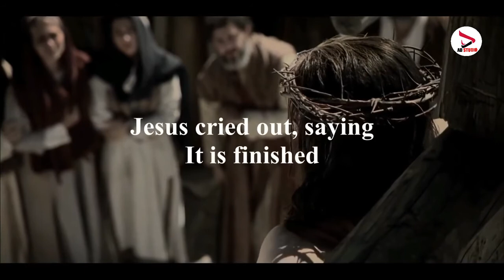🔥Singer Dawit Tuke|| IYYESUUS SABABAA MALEE|| New Official video 2014/2022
Yooyyaa ! Bagaa nagaadha garaa channell kenya kana nagaadha dhuftanii! marree ergaa dhuftan gahe keessaan bahaa
gochuudhaan akkasumas hiriiyoota keessan kan bektaanif
share akka gotaan isiin gaafanna!

Nu hordofuu yoo barbaadan!
TELEGRAMA!
nu hordofuu dandessa